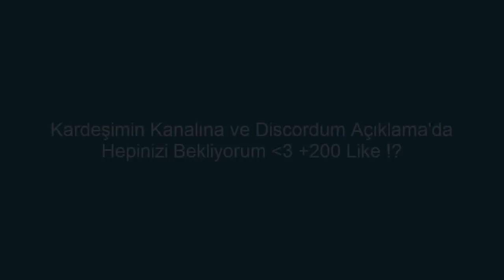CraftRise YouTuber vs SonOyuncu YouTuber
●▬▬▬▬๑۩۩๑▬▬▬▬●

●▬▬▬▬๑۩۩๑▬▬▬▬●

●▬▬▬▬๑۩۩๑▬▬▬▬●

✔️ Video'daki Texture Pack: NO

✔️ Video'daki Fov: 100

✔️ Video'daki Server:  SonOyuncu

●▬▬▬▬๑۩۩๑▬▬▬▬●

【 SKYPE: MrLevendPvP / 2,5K (ABONE'YE GÖRE DEĞİŞİR) 】

●▬▬▬▬๑۩۩๑▬▬▬▬●

●▬▬▬▬๑۩۩๑▬▬▬▬●

Server'lerdeki Nickim:

CRAFTRİSE & SonOyuncu :

MrLevendPvP_YT

Premium Server'ları:

iMrLevendPvP

●▬▬▬▬๑۩۩๑▬▬▬▬●

●▬▬▬▬๑۩۩๑▬▬▬▬●